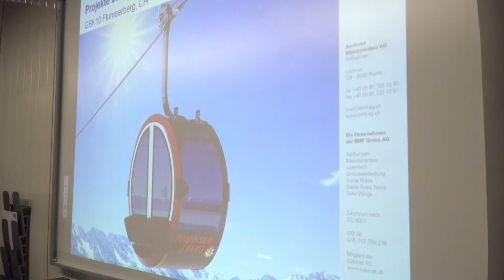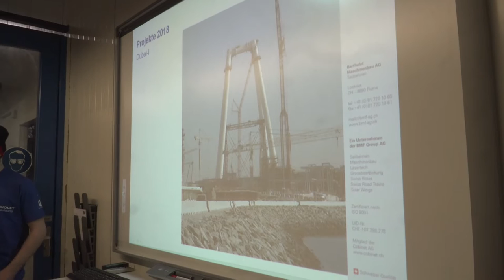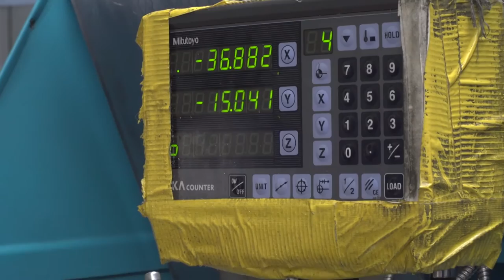Beruf gesucht - Techniktage 2017